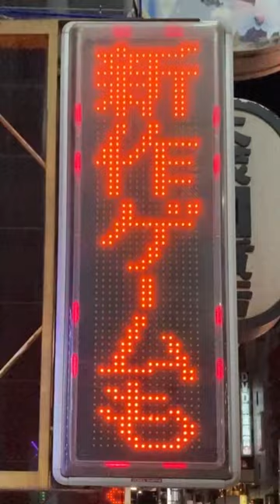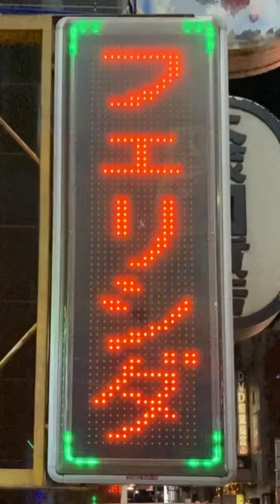広告用の電光掲示板 TOWAキャクトール ラッキー中央店 フェリシダ(〒260-0015 千葉県千葉市中央区富士見２丁目８−１)